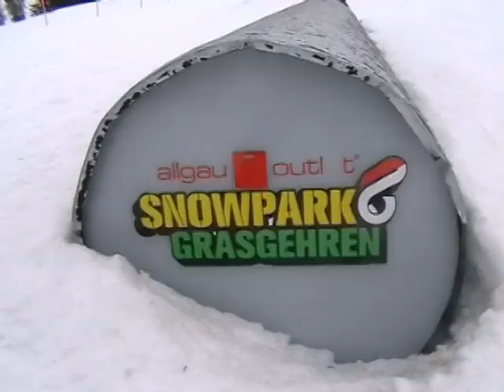2011 edit Nils Fischer